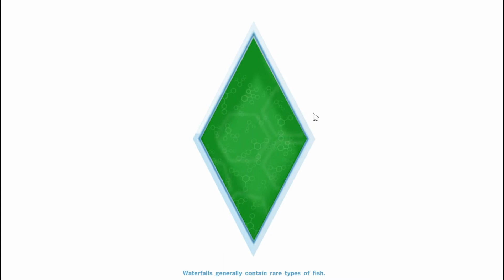Lets Play The Sims 4 World Play Part 8: CHEATERS!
Watch as we meet a new subscribers household, also look into the Landgrabb household and see a bit of chaos!

Legal Information:

This is a video of me giving step-by-step instructions on how to complete the game The Sims 3/4 and providing consistent commentary on how to do so.